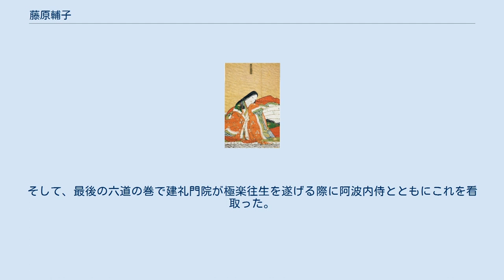藤原輔子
大納言典侍像　赤間神宮所蔵 藤原 輔子（ふじわら の ほし/すけこ、生没年不詳）は、平安時代後期の女官。
大納言藤原邦綱の次女。
母は藤原公俊の娘。
平重衡の妻。
 『平家物語』には藤原伊実（惟実）（鳥飼中納言）の娘で、藤原邦綱の養女となったとあるが、『尊卑分脈』や『愚管抄』の記述から邦綱の実子と考えられている。
平清盛の子の重衡の妻となり、後に安徳天皇の乳母をつとめ、従三位典侍・大納言典侍（大納言佐）と称した。
 治承・寿永の乱が起こると夫の重衡は平家の将軍として転戦し、その戦いの中で治承4年（1180年）に蜂起した興福寺、東大寺を攻撃して堂塔伽藍を焼き払い、東大寺盧舎那仏像を焼失させてしまう（南都焼討）。
 寿永2年（1183年）に平家が源義仲に敗れると、重衡とともに都落ちした。
寿永3年（1184年）2月、一ノ谷の戦いで平家は源範頼・義経に大敗し、重衡は捕えられてしまった。
重衡は京へ送られ、後白河法皇は重衡の身柄と都落ちの際に平家が持ち去った三種の神器との交換を試みる。
平重国が使者となって讃岐国屋島の平家の本営へ向かうことになり、重衡は罪人の身で書状は書けないので口頭で「旅の空でも、あなたは私を慰めました。こうして別れてしまってどんなに悲しいことだろうか『契は朽ちないもの』と言います。どうか、来世でも必ず逢いまみえましょう」と妻への伝言を頼み重国は涙ぐんだ（『平家物語』）。
 結局、平家の総帥宗盛は交換を拒否し、重衡は鎌倉へ送られた。
元暦2年（1185年）3月、壇ノ浦の戦いで平家は滅亡し、輔子は他の女たちとともに入水するが助け上げられ捕虜となった。
戦後は山城国日野（京都市伏見区）に住む姉の邦子（大夫三位）の居所に隠棲した。
 重衡は南都大衆からひどく憎まれており、源頼朝に引き渡しを要求していた。
同年6月に源頼兼の護送のもとで鎌倉を出立し奈良へ送られた。
 罪人なので京には入らず、大津から山科を経てる醍醐路を通り、日野の近くに差しかかった時、重衡は護送の武士に「私には子がないので思い残すことはないのですが、この近くに妻がおりますので今一度対面して後生のことなど申し伝えておきたいのです」と最後の情けを願い、武士たちも涙してこれを許した。
屋敷まで来て人に呼びにやらせると輔子は駆けつけて重衡と対面した。
 輔子は「夢かうつつ（現実）か」と涙を流して招きいれ、重衡はこれまでのことを物語りして、出家して髪を残したいがそれも叶わないのでと額に垂れた髪をひと房噛み切って輔子に渡し形見とした。
輔子は「（壇ノ浦で）入水して死ぬべき身でありましたが、貴方が生きていると聞き、今一度お姿を見ることもあるかもしれないと願い生き長らえてきました」と涙を流した。
輔子は重衡を白の狩衣に着替えさせ、それまで着ていたものも形見とし、最後に別れの歌を交わした。
 輔子が晩年を過ごした寂光院 重衡は「契りあれば来世にあってもまた逢えるでしょう」と言い残して、立ち去った。
 輔子は後を追おうとしたが叶うことではなく、大声で泣き伏し、その声を聞いて重衡は駒を進めることもできずに泣き、なまじ逢うべきではなかったかと後悔もした。
 重衡は東大寺の使者に引き渡され、木津川の川べりで斬首され、般若寺門前で梟首された。
 重衡と輔子との再会と別れは『平家物語』の重要な場面の一つとなっている。
 輔子は夫の亡骸を日野の地に持ち帰り、荼毘に付して供養した後、高野山に納めた。
 その後、自身も出家して重衡の菩提を弔い、大原寂光院の建礼門院（平徳子）に仕えた。
『平家物語』の終末の部分、大原御幸の巻で建礼門院とともに薪と蕨を拾っているところを後白河法皇と出会っている。
そして、最後の六道の巻で建礼門院が極楽往生を遂げる際に阿波内侍とともにこれを看取った。